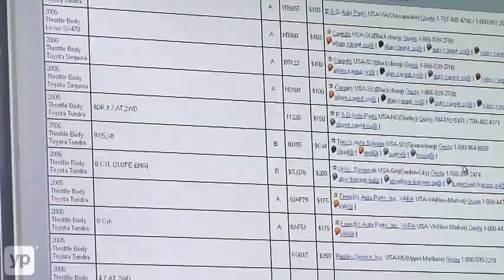Junkyard Auto Parts | Salvage | Wilmington, North Carolina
Junkyard Auto Parts has served the Wilmington and Jacksonville, North Carolina areas for over two decades. They specialize in used auto parts, selling replacement parts for all major makes and models. They can provide nearly any part via their salvage yard inventory and national auto parts locator. Their most commonly-searched parts include: used engines, transmissions (automatic and manual), a/c compressors, alternators, starters, spindles, hubs, taillights, tires and glass.